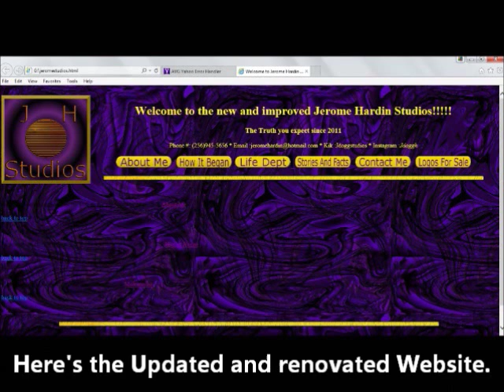From Jerome Hardin Studios to JH Studios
Well guys, I'm back. New and improved Jerome Hardin Studios is finally here and guess what else? My website is coming back too just like I said. Telling ya'll about the logos, ads and unique photoshop designs that are on sale right now.